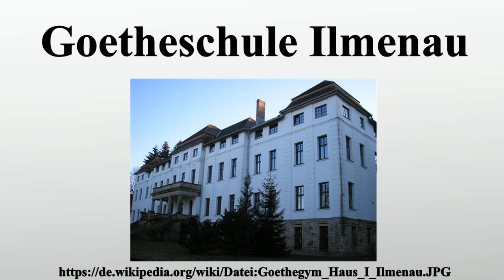Goetheschule Ilmenau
Vielen Dank für Ihre Unterstützung:

Die Goetheschule Ilmenau ist ein staatliches Gymnasium in der thüringischen Universitätsstadt Ilmenau.Als eine von drei Schulen in Thüringen führt sie auch mathematisch-naturwissenschaftliche Spezialklassen und verfügt über ein Internat.

Bild-Copyright-Informationen
Urheber Info: Michael Sander